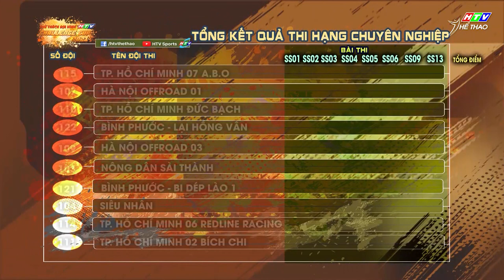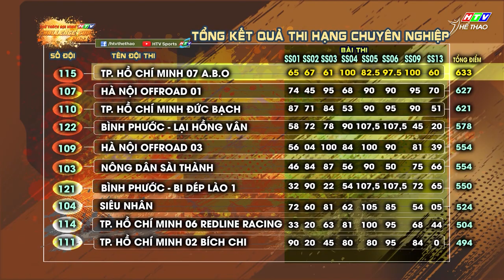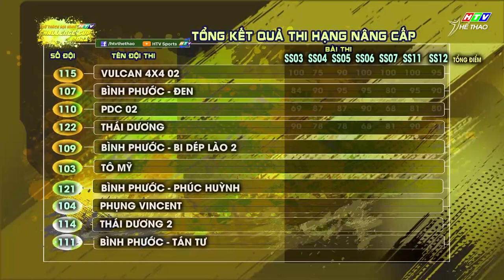Siêu hấp dẫn môn Ô tô địa hình 2 hạng Chuyên nghiệp - Nâng cấp | HTV CHALLENGE CUP 2021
Cùng theo dõi các giải đấu thể thao đỉnh cao với HTV Thể thao.